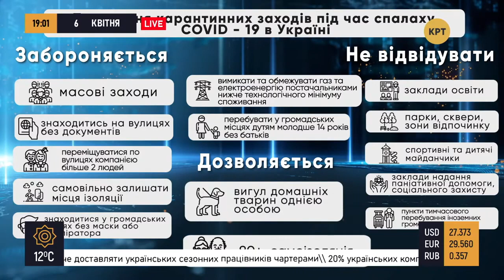Какие ограничения и штрафы ввели для украинцев с 6 апреля // Прайм. Аналитика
Ведущий Руслан Коцаба вместе с гостями студии Сергеем Лозовским и Валерием Бондиком обсудили новые ограничения и штрафы, введенные в действие с 6 апреля 2020 года согласно так называемому "антикоронавирусному" закону. Полный выпуск программы "Прайм. Аналитика" смотрите по ссылке

Распространи это видео!